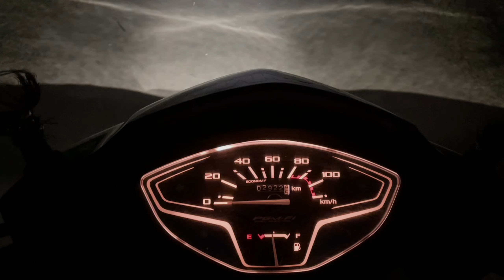Activa LED Light Through Test | activa 110cc 6g powerful led light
Hello dosto main deepak tomar .

video dekhne k liye Dil se dhaniyabad